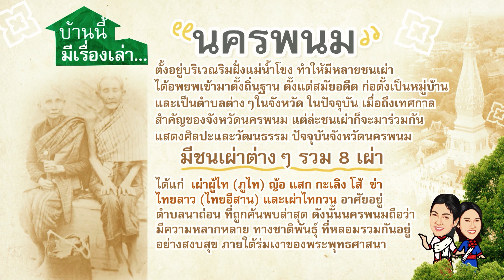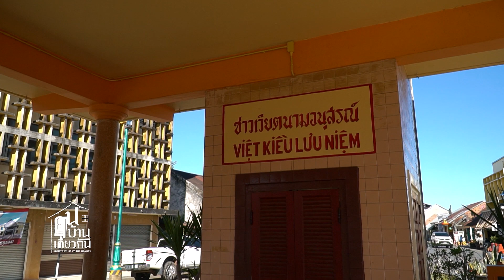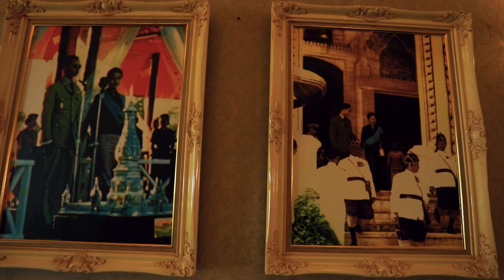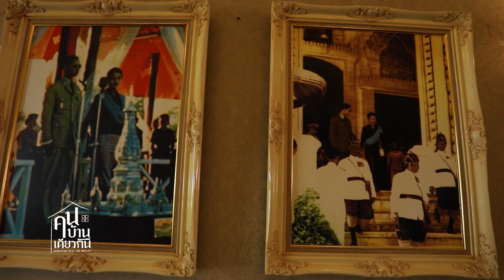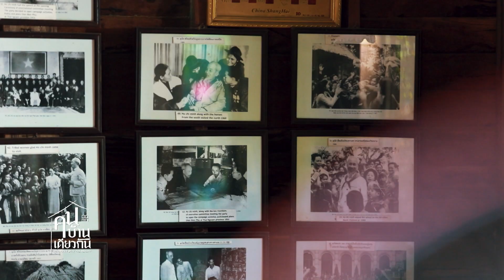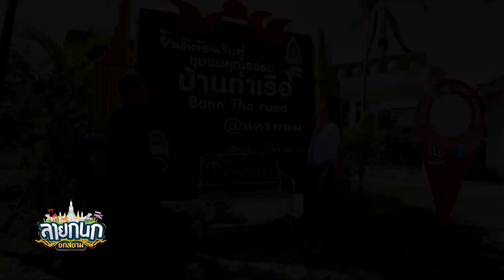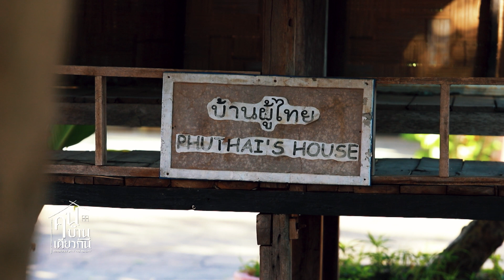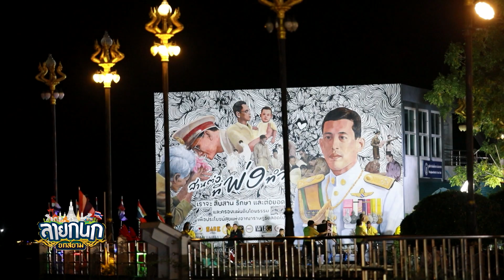ลายกนก ยกสยาม ตอน ลูกพระธาตุ หลานพระธรรม พหุวัฒนธรรมสองฝั่งโขง จ. นครพนม